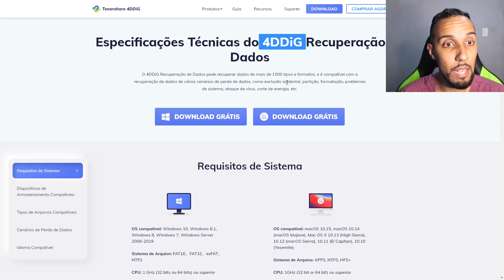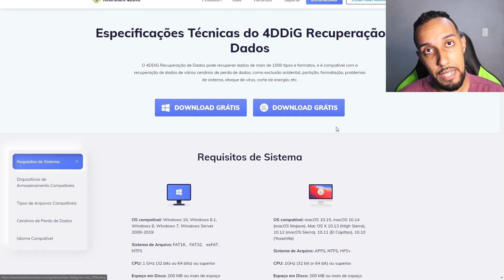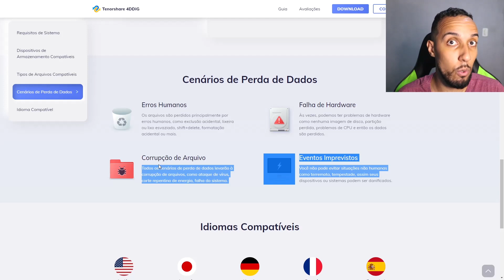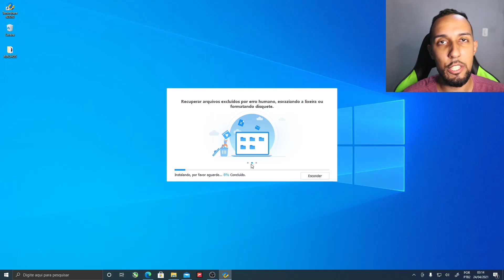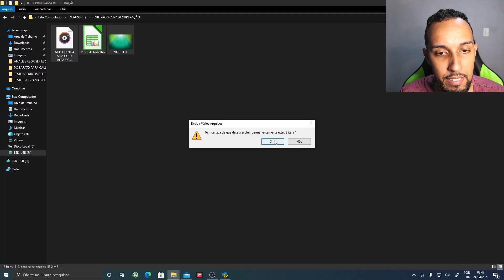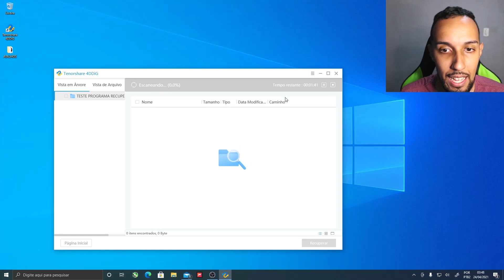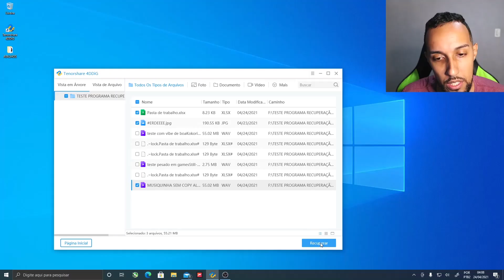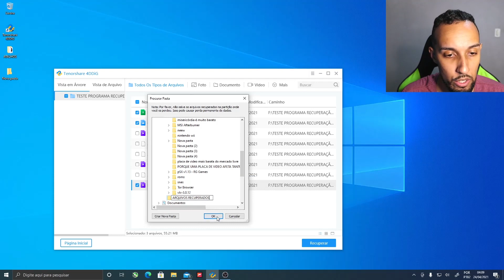COMO RECUPERAR ARQUIVOS DELETADOS - MÉTODO DEFINITIVO COM 4DDiG (HD, SSD E DISCOS REMOVÍVEIS )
Esse é o melhor método que conheço para recuperar dados apagados do hd ,ssd , pendrive , cartão sd  através do windows e do mac os é um programa muito útil principalmente para uso profissional.

Outras indicações minhas:
➥Hardware barato no aliexpress

AECUPOM12

➥ Ganhe 183 Reais em cupons Aliexpress ( depende do valor do dólar )

( se o link não funcionar por aqui acesse os cupons pela lista de indicações do Fafa as vezes os links do Aliexpress não funcionam bem no YouTube )